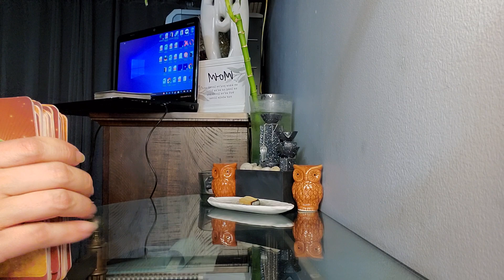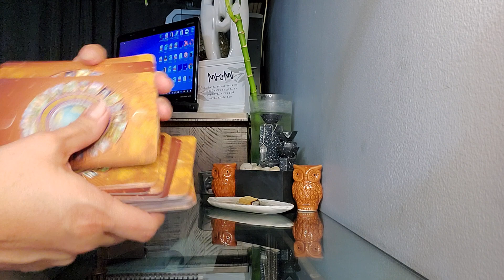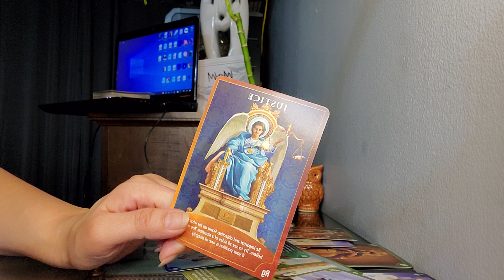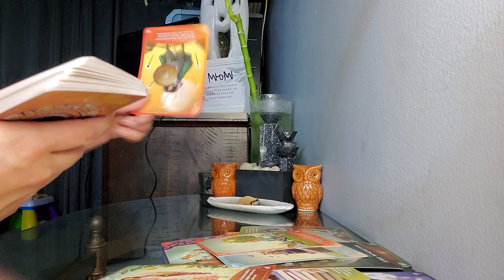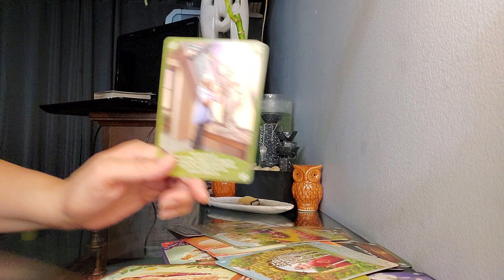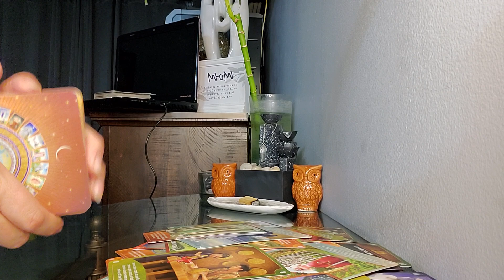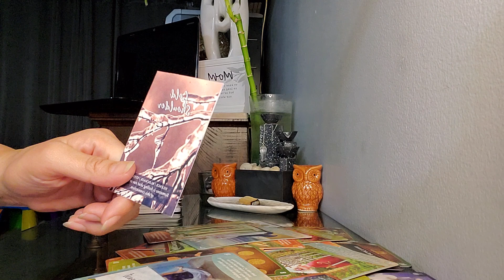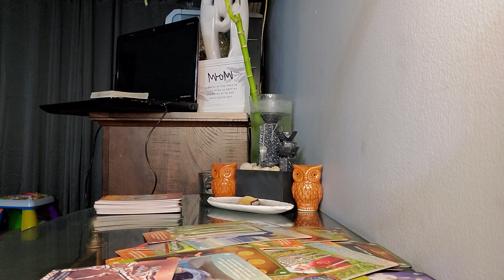Taurus New Yr Eve message *You are tired of your person*